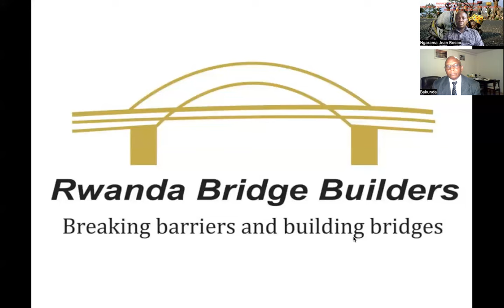25 10 2023 Kwibuka ku nshuro ya 2: Jenoside yakorewe abahutu nuko yahemberewe